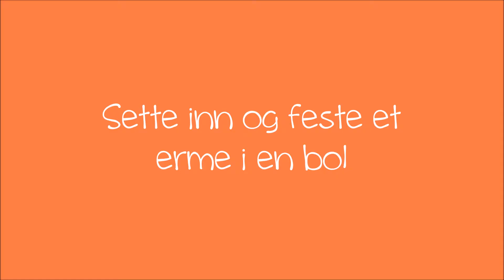Sette inn et erme i et ermehull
Denne videoen viser hvordan du kan sette inn et erme i et ermehull på en strikkagenser.